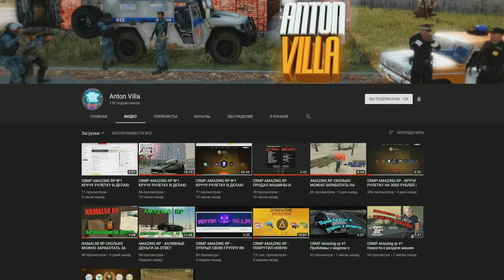🔥CRMP Amazing RolePlay - СЛОВИЛ МНОГО РЫБЫ | СКОЛЬКО ЗАРАБОТАЛ?! | ЗОЛОТАЯ ЖИЛА!#1123